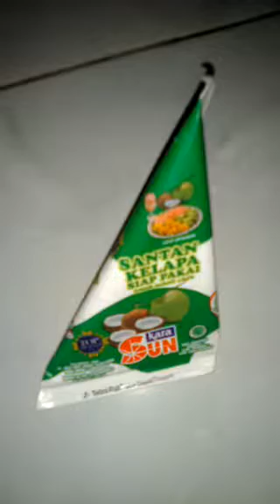cara membuat pisang goreng crispy...